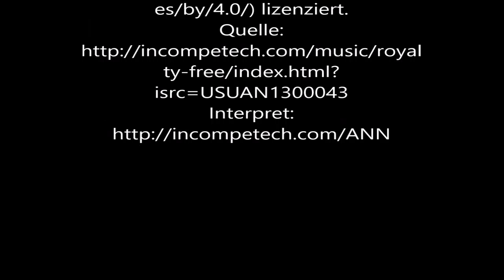Imagevideo Musikschule Saanenland Obersimmental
Schnupper-Abo der Musikschule Saanenland Obersimmental anschaulich erklärt. Informationen treffend und ansprechend gestaltet für Jung und Alt. Auf Berndeutsch mit instrumentaler Hintergrundmusik.